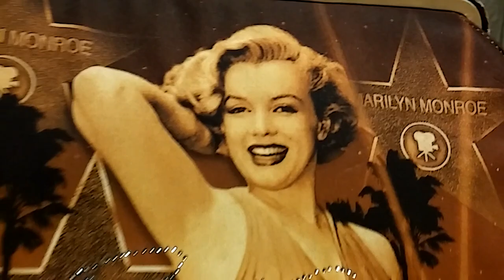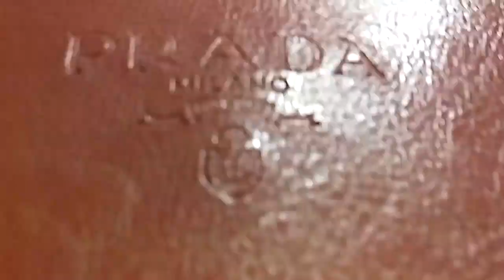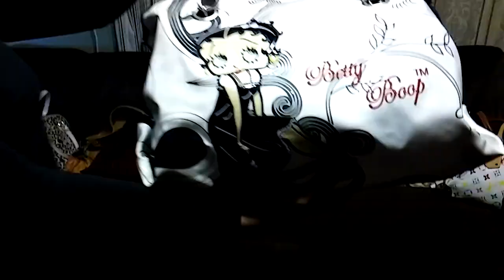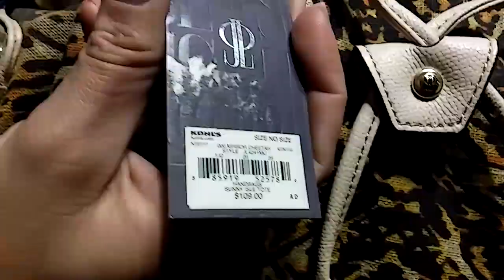CARTERAS USADAS 1.